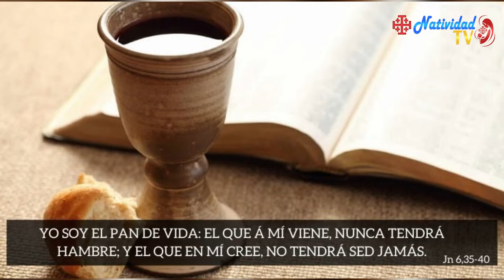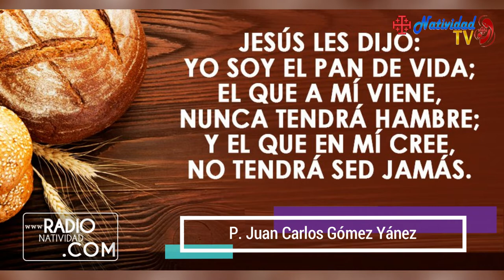EVANGELIO DE HOY (Miércoles 21/4/2021) P. Juan Carlos Gómez Yánez